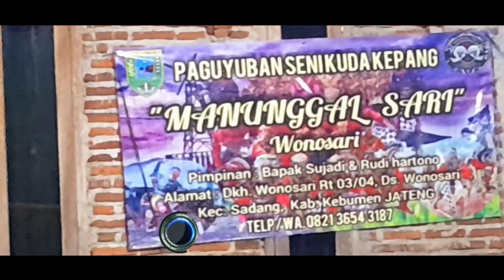Manunggal Sari ds Wonosari Sadang || Tari Gambyong Lengger Nova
Live ds wonosari dk wonosari kec sadang kab kebumen selasa 18 mei 2021